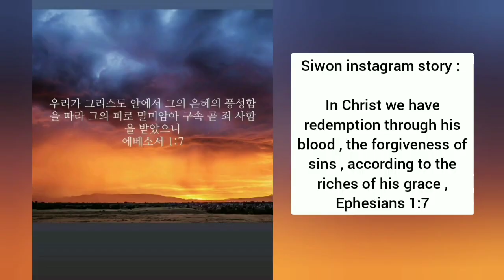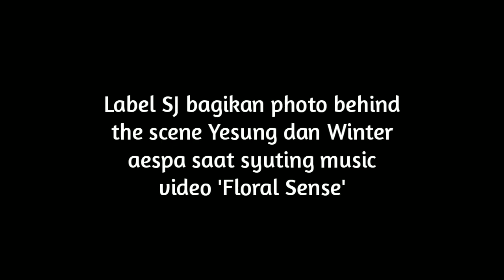BLUEMARBLE ADVERTISING VIDEO AT THE BURJ KHALIFA DUBAI